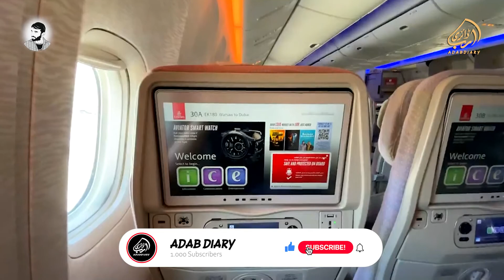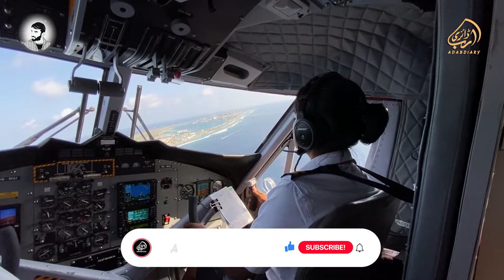The power of perception | ادراک کی طاقت | Sir Ibn e Fazil | Adab Diary | ZA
The power of Perception, if you know your skills and abilities you will achieve any impossible target in your life.

Written by Sir Ibn e Fazil

Voice/Music/Mix and Master/Video Editing = Zishan Ahmad